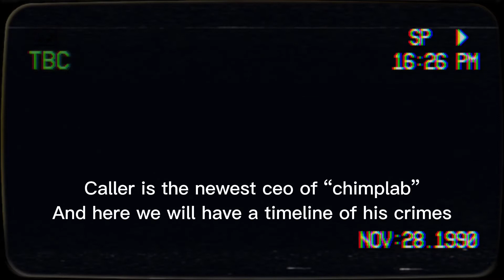CHIMPLAB: a history of caller